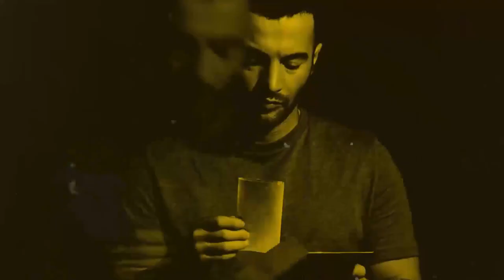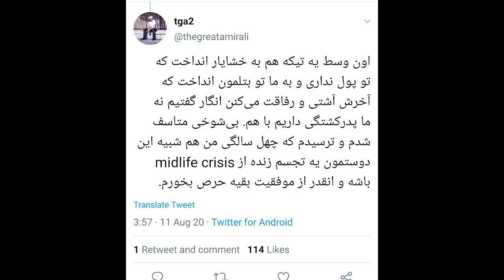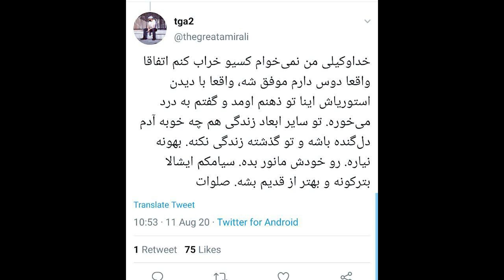رپ حواشی : رد پیشنهاد همکاری پیشرو از طرف هیچکس + حمایت نسیم از پارسالیپ و ...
خب اینم از رپ حواشی این چند روز
حمایت نسیم از پارسالیپ ، استوری جدید قاف ، رد پیشنهاد همکاری پیشرو از طرف هیچکس ، تمسخر سهراب ام جی توسط سانبوی ، واکنش های امیر علی ای تو به استوری های سیامک جنجالی. 🔥